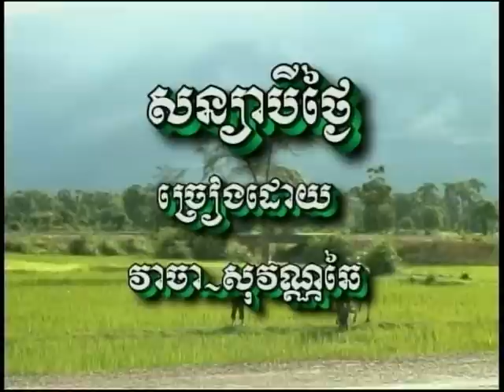( Sing along ) Soniya Bey Tngai-សន្យាបីថ្ងៃ